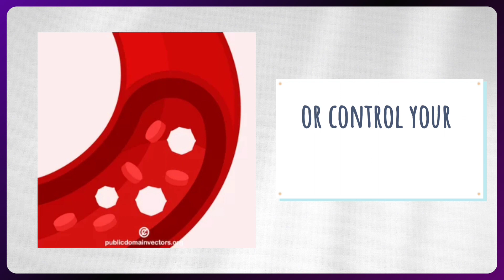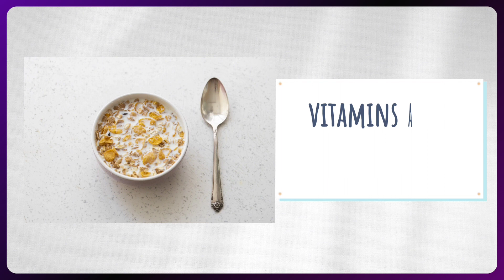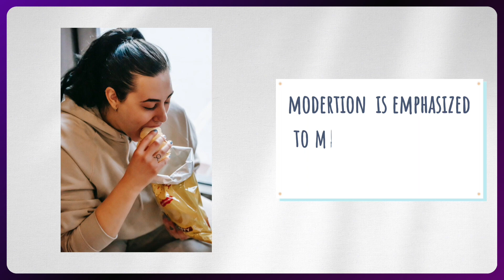Best foods with low carbs and low sugars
In this video you will be able to learn about some of the best foods with low carbs and low sugars.

When it comes to maintaining a diet low in carbs and sugars, there are plenty of delicious and nutritious options to choose from. Leafy greens like spinach, kale, and lettuce are excellent choices, as they are high in fiber and low in carbs and sugars. Non-starchy vegetables such as broccoli, cauliflower, and bell peppers are also great additions to your meals.

 Lean proteins like chicken, turkey, fish, and tofu provide essential nutrients without adding extra carbs or sugars. Nuts and seeds like almonds, walnuts, and chia seeds can be enjoyed in moderation for a satisfying snack. Incorporating healthy fats from sources like avocados, olive oil, and coconut oil can help keep you feeling full and satisfied while keeping carb and sugar intake in check. Choosing whole, unprocessed foods and paying attention to portion sizes can make it easier to stick to a low-carb, low-sugar lifestyle while still enjoying delicious meals.